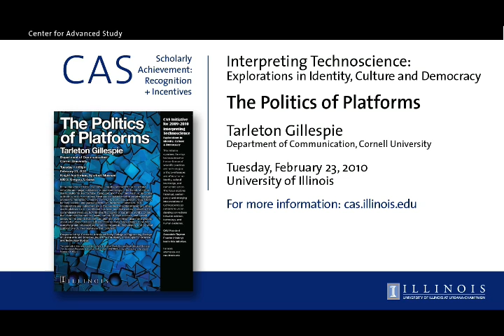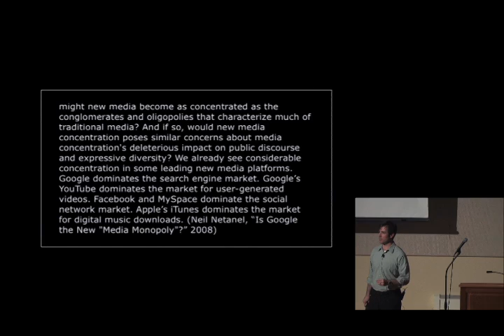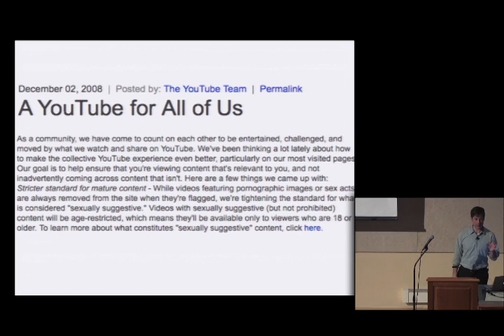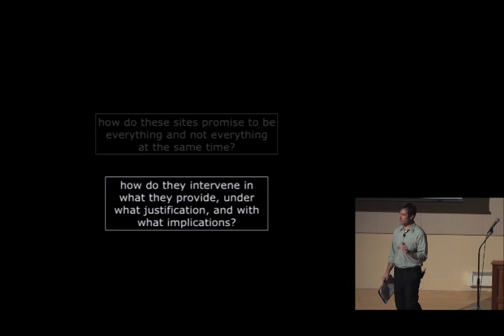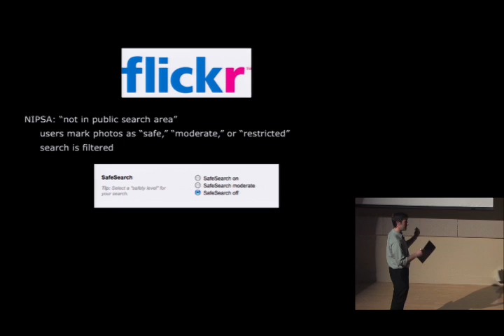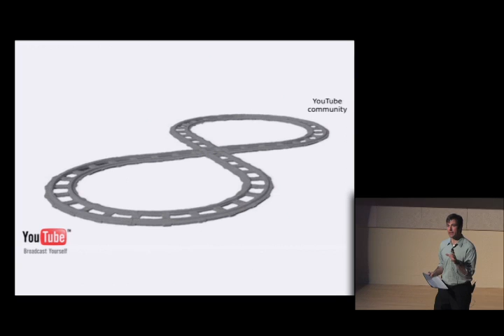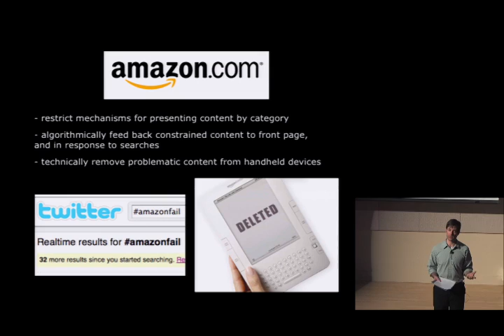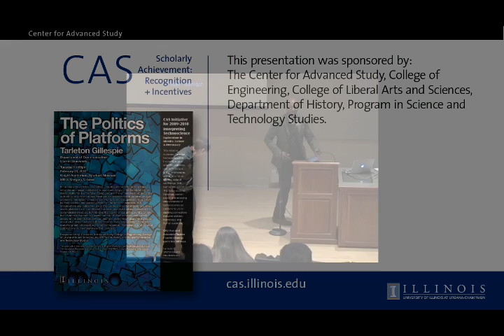The Politics of Platforms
Tarleton Gillespie
Department of Communication, Cornell University

If the character of public discourse, long chaperoned by the broadcast networks and major publishers, is now increasingly in the hands of online media platforms like YouTube, Facebook, and Flickr, then we must ask some quite old questions about how these commercial information providers navigate protecting free speech, meeting community standards, avoiding legal liability for their content, and pursuing their own business imperatives. But if broadcasters and publishers are in the business of editorial selection, online media platforms are in a different business, one that eschews selection for comprehensiveness.  So how do sites that aspire to host all the world's content, that champion the ordinary users that help fill their archives, and benefit deeply to the degree that they can promise "everything," also make choices about what does not belong there?  How do these sites attempt to be both everything and not everything, what techniques do they employ, and by what justifications do they legitimate their policies?